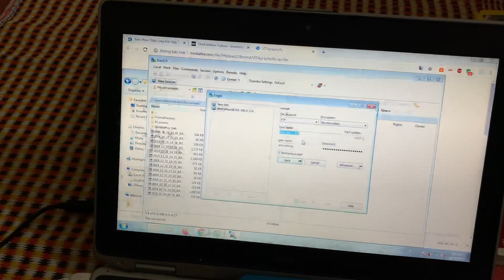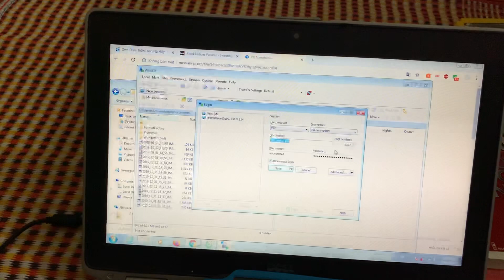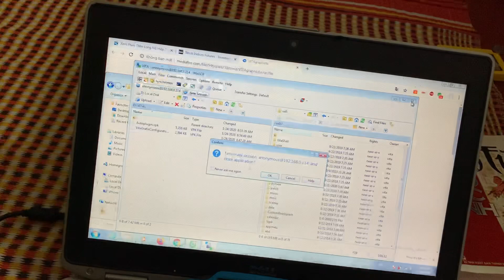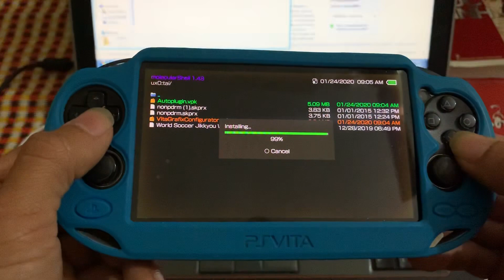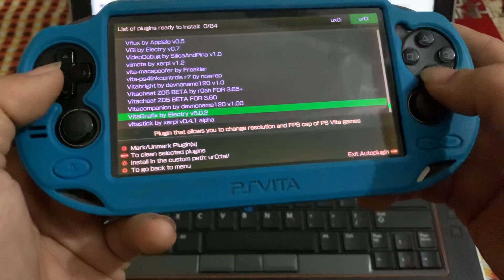nâng cao chất lượng hình ảnh Psvita hướng dẫn vita graphic fix best vita game gui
phần mềm vitagraphic fix nâng cao chất lượng hình ảnh một số game psvita hướng dẫn bởi tienxiu.com
link down kèm pass giải nén tienxiu.com

chuyên mua bán máy game và phụ kiện game kinh nghiệm 20 năm chinh chiến
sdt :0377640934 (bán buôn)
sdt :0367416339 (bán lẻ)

sub kênh của tiến xíu gamestore để xem được nhiều video hơn